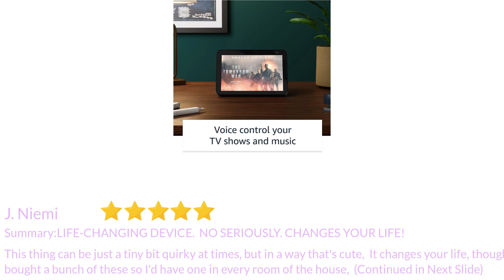Amazon Echo Show 8 Review(2nd Gen, 2021 release) - What Can It Do?